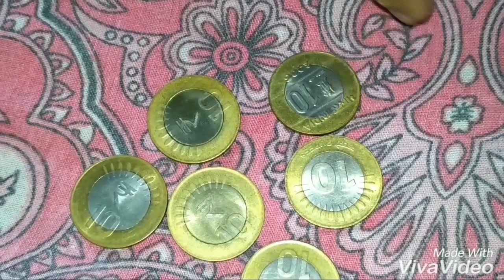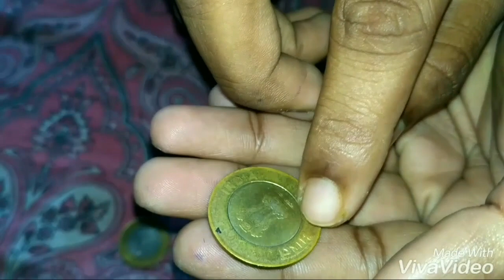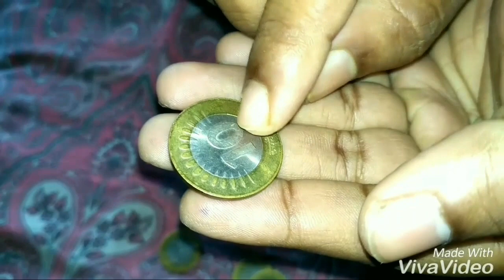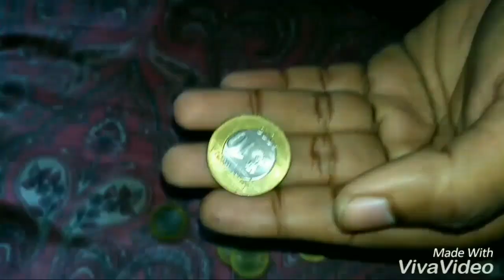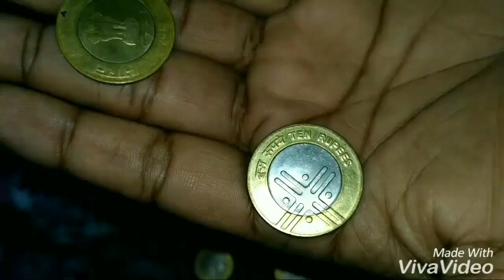How to identify rs10 fake and original coin within 5 secnd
This is totally for public knowledge..we don't have any motive to harm or loss any public , govt, or any companies. If anyone have any complain with this videos please inform us as soon as possible..